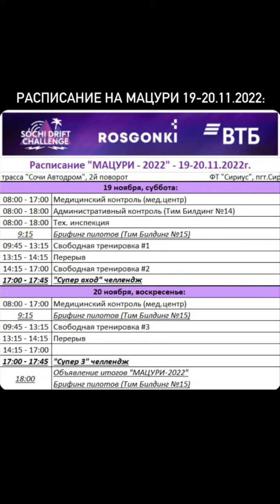Sochi Drift Challenge, МАЦУРИ 2022. Sochi Drift Challenge (Instagram stories от 18.11.22)